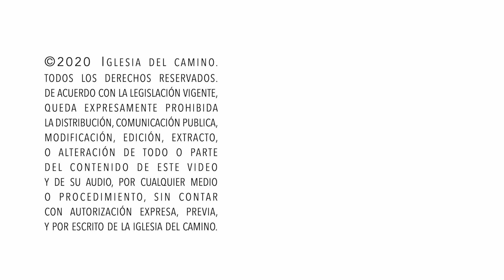Marc Bermúdez, "¿Blanca Navidad?" 17-12-20.